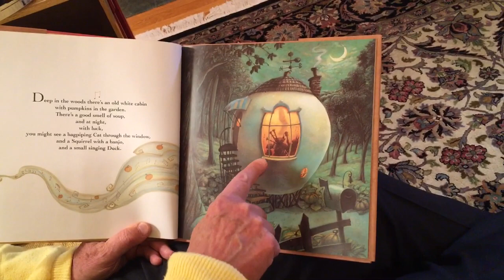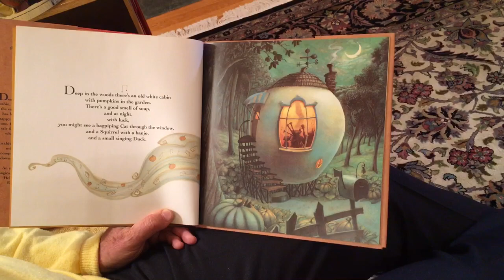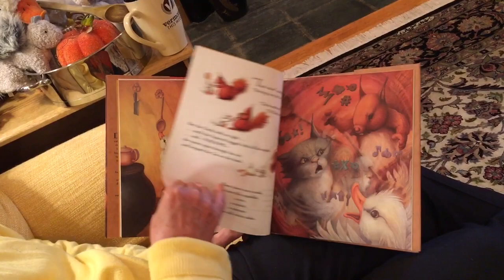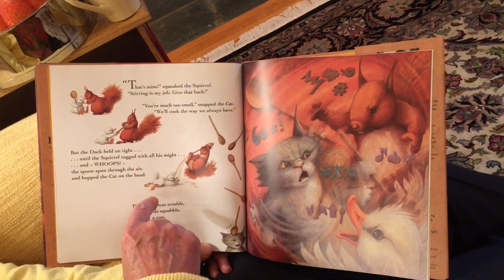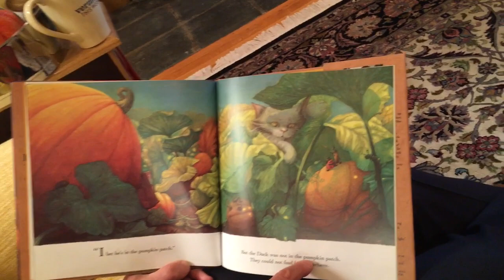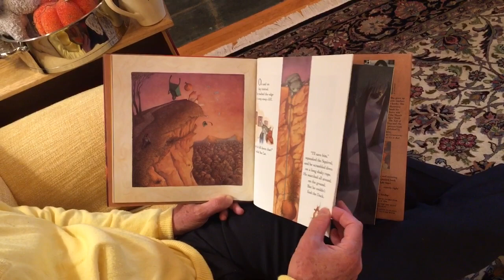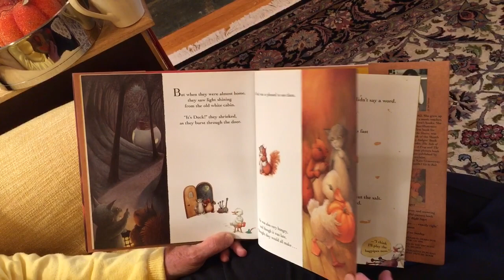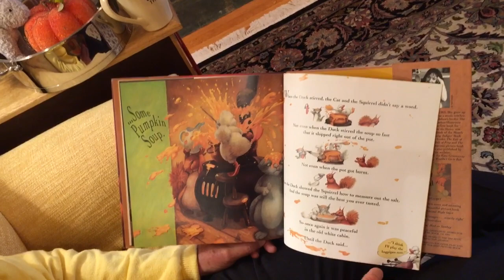Pumpkin Soup by Helen Cooper, read by Nicholas Hoare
Despite its Hallowe'eny overtones, this durable classic carries an unobtrusive message that applies all year round: bend for your friends and they'll bend for you.

Duck, Cat and Squirrel squabble over a ritual pot of home-made pumpkin soup that requires expert attention from each of them. When Duck steps out of line, and indeed steps out the door, all hell breaks loose - until, of course, the offender sheepishly (duckishly?) returns. And then...

Great fun for smalls from an accomplished author/artist who deserves to be much better known in North America than she is.

More children's story reading at